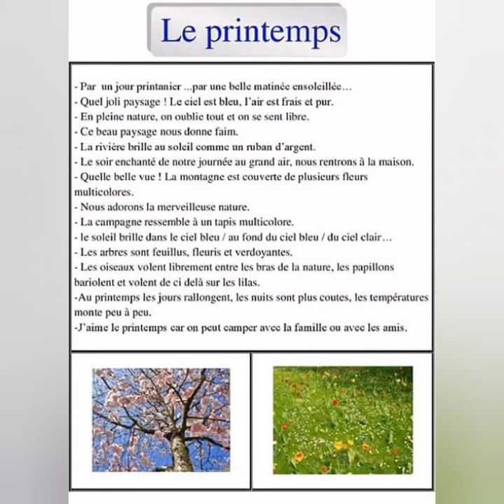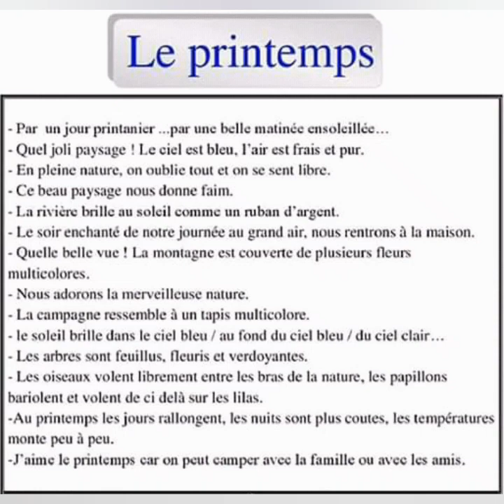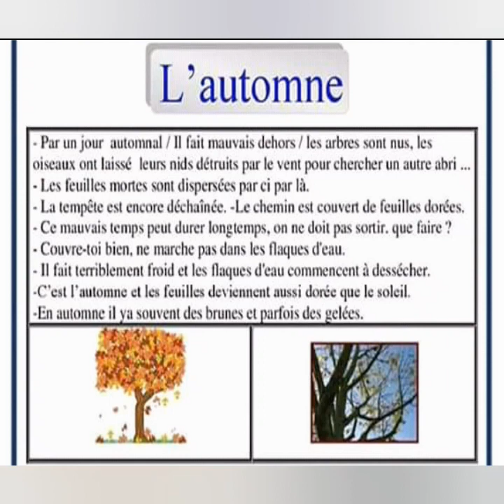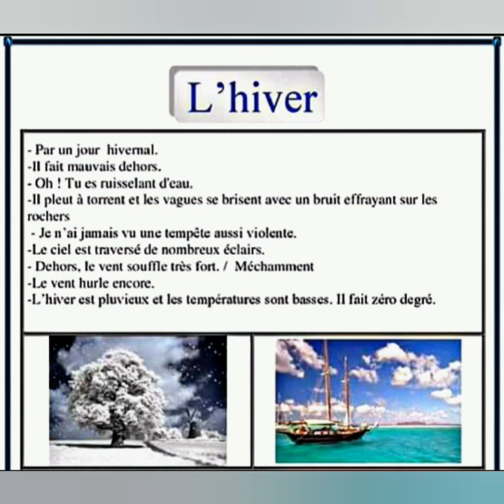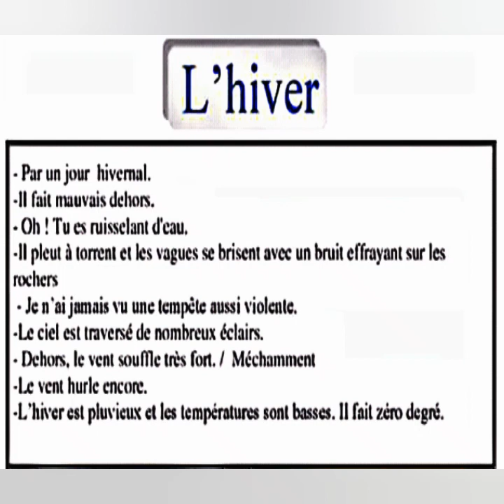منهجية جاهزة لكتابة production écrite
احسن منهجية لكتابة موضوع انشائي production écrite :saison
Faire la description d'un saison
Sujet :le printempe
Sujet :l'été
Sujet :l'automne
Sujet :l'hiver